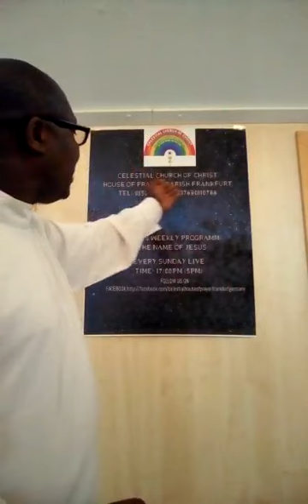Celestial church of christ in Germany Come and see how God turn things around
ugabi5production